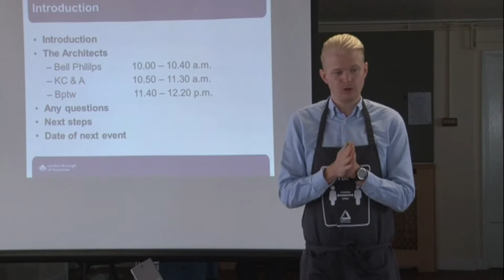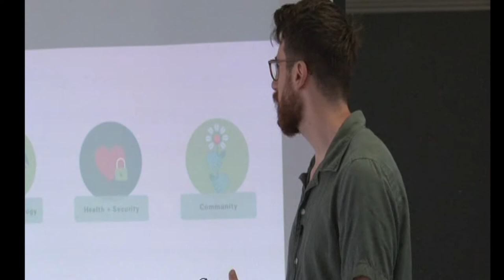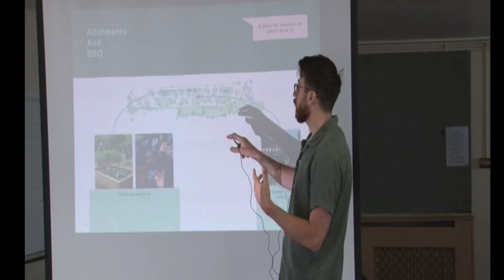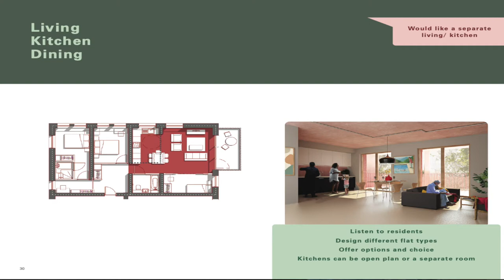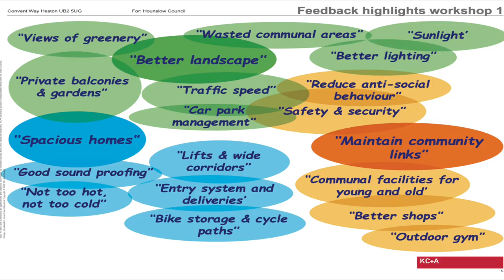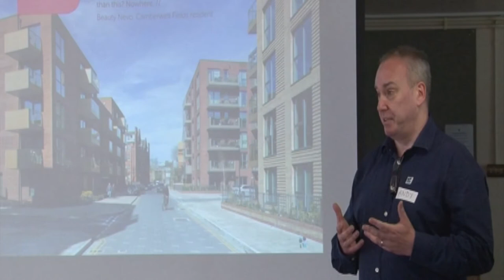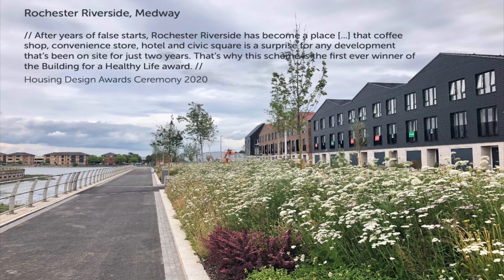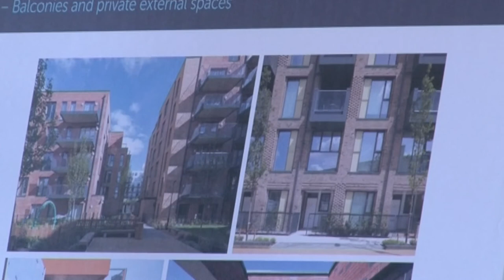London Borough of Hounslow presents Convent Way design competition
The three competing teams of architects present their initial ideas during our second workshop with resident representatives at Convent Way on September 10 2020.

Each team was given a 40 minute slot with the Resident Steering Group. The content to be decided by the team, which could be a presentation, focused or open questions, or a workshop format. The event provided an opportunity for teams to engagement with the resident representatives.

The film is the introductory presentations from each team. Copies of the presentation and feedback on the event can be found

First up was Bell Phillips followed by KC+A and then BPTW.